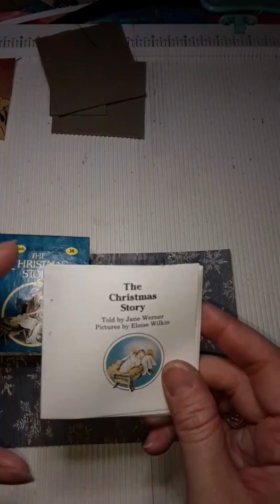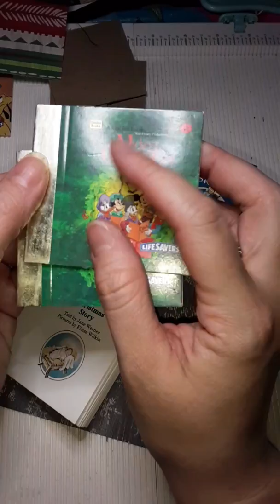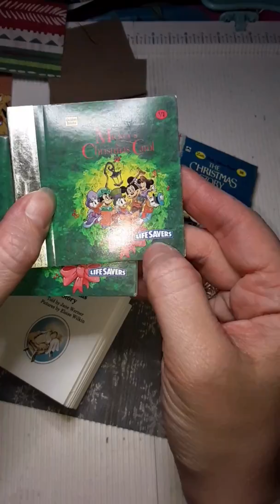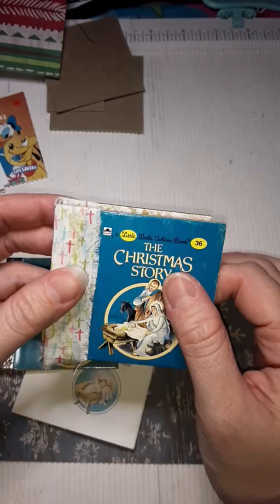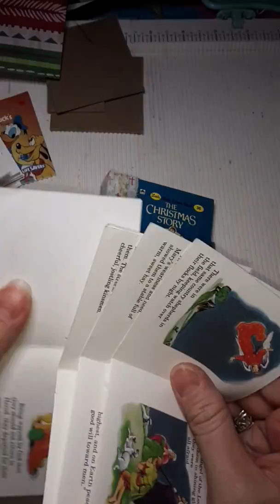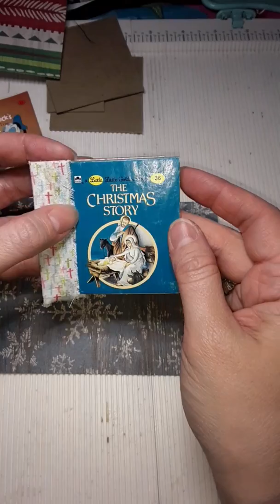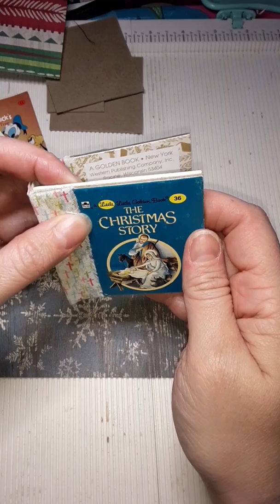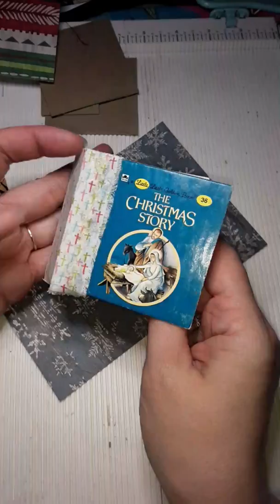~I'm back!~ Coppa, Junk Journaling, and New Project~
Chatty video on back to Junk Journaling,  what I've been up to, Coppa, and what I'm currently working on!~